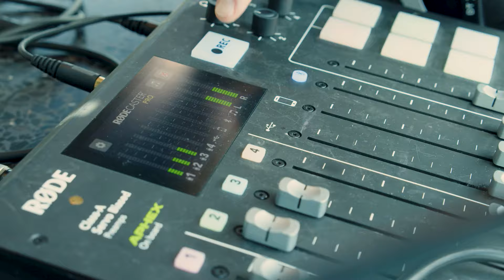Het eerste miljoen van arcadekoning Roel Veltmeijer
Roel Veltmeijer zag zich na zijn studie International Business bij een grote corporate in Londen werken: hip appartement, strakke pakken en lange dagen. Maar eenmaal aan de slag als consultant, vond hij er he-le-maal niets aan. Hij besloot het familiebedrijf over te nemen, dat er niet bepaald florissant voorstond, gooide het roer om en maakte van vergane glorie een florerend miljoenenbedrijf.